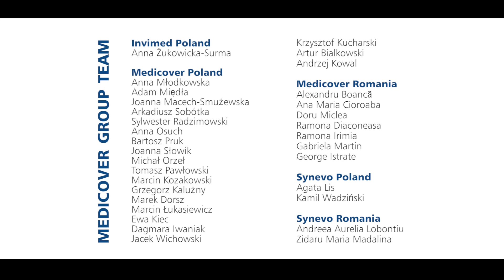Medicover Runners at BMW Half Marathon in Warsaw, August 30th